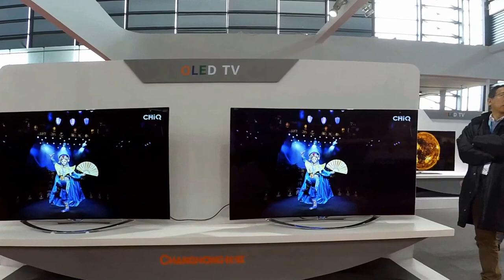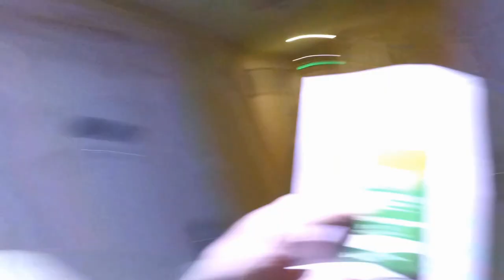#16 | Это Шанхай, детка! Выставки в Китае. Shanghai, China.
Посещение выставки FPD2016 и прогулка по величественному Шанхаю.